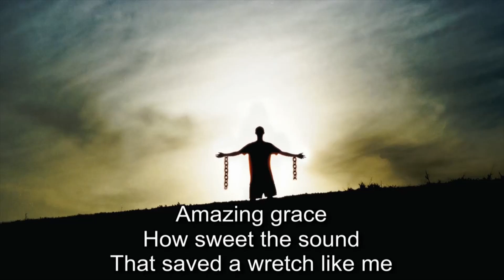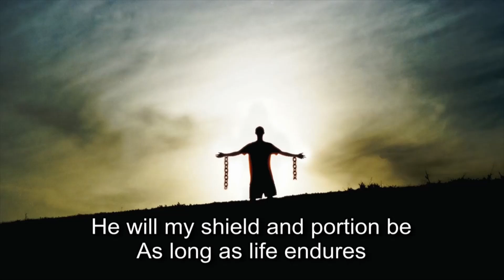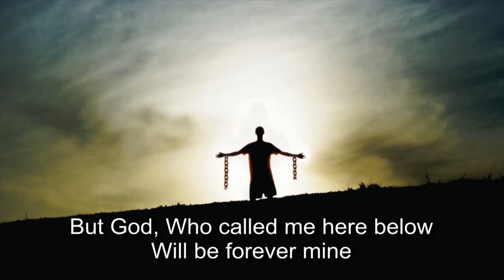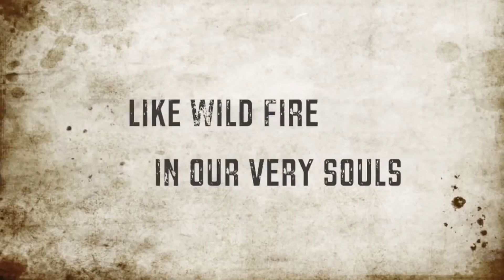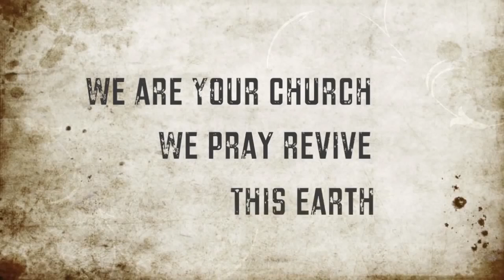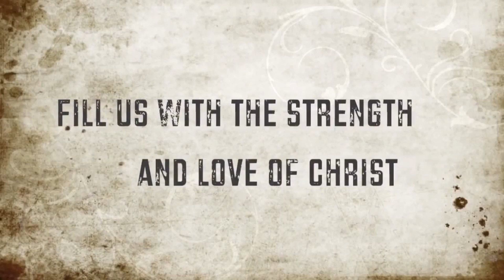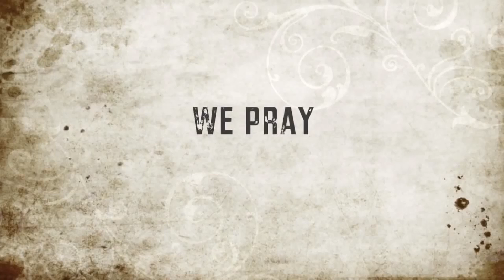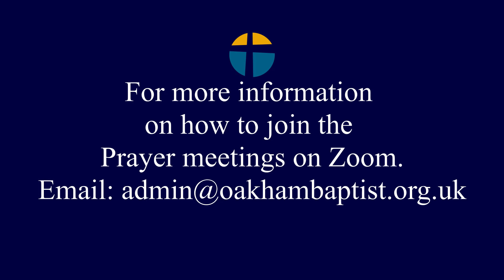3 May 2020 Service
1. Welcome 00:05
2. Song 00:28
3. Prayer 04:38
4. Bible Reading 06:44
5. Sermon 08:30
6. Song 28:07
7. Communion 32:30
8. Blessing, song 39:50
9. Closing remarks 47:12